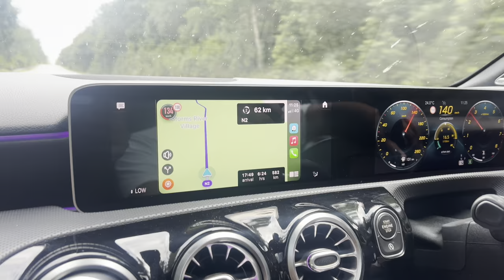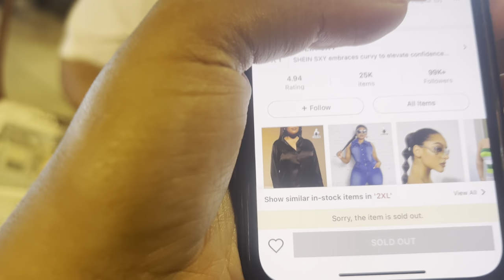RESET VLOG : Reset in CPT| Quick short left to GQ!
HEY DZOLLS ! I know it's been while, bear with me ... enjoy a vlog driving back to Cape Town plus a reset and then come with me as a take a quick trip to Gqeberha.